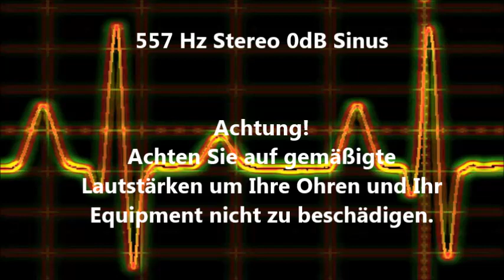557 Hz Sinus Ton Test 0dB Stereo Piepton Wave Ton